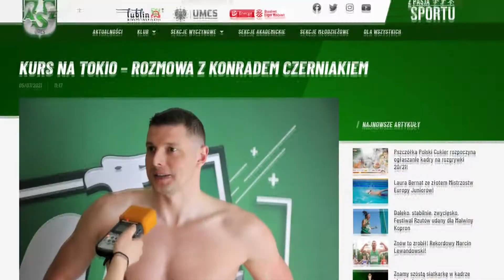Raport Olimpijski #2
W drugim odcinku "Raportu Olimpijskiego" między innymi o kapitalnej dyspozycji Marcina Lewandowskiego. Czy będzie medal w Tokio?

Autor programu: Kamil Wojdat/Maja Matyjaszek
Prowadzenie: Maja Matyjaszek
Kamera/montaż: Artur Godziszewski